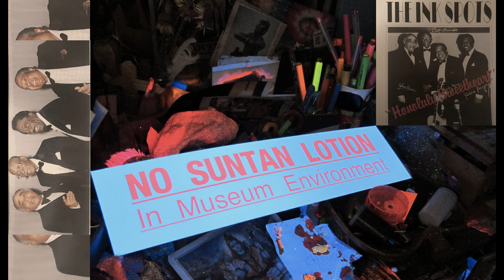The Ink Spots - I Stay (Brown All Year Roun) From CD: Honolulu Sweetheart 1990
Ode Records – CD ODE 1342
Stanley Morgan - Leader (Guitar)
Pico Payne - Vocals
Johnny Harris - Piano
Dusty Brooks - Bass
Recorded in Honolulu Hawaii

The Ink Spots were a popular African-American vocal group who gained international fame in the 1930s and 1940s. Best known for their recordings of Pop ballads, The Ink Spots were frequent chart toppers totaling over 50 hits in their 17 year recording career. Their best selling record "If I Didn't Care" sold over 19 million copies and is currently the 7th best selling single of all time. Bill Kenny (leader) disbanded The Ink Spots in 1954 however many spin-off or imposter groups have been performing and recording ever since.

Original Ink Spots
1935: Founding members (1935): Orville Jones (bass), Deek Watson (tenor), Jerry Daniels (tenor) and Charlie Fuqua (baritone).
1936: Jerry Daniels is replaced by tenor Bill Kenny
1943: Charlie Fuqua is replaced by baritone Bernie Mackey
1943: Deek Watson replaced by tenor Billy Bowen
1945: Baritone Huey Long briefly replaces Mackey before Charlie Fuqua returns in October 1945
1945: Orville "Hoppy" Jones replaced by bass singer Herb Kenny, Bill Kenny's twin brother
1951: Herb Kenny replaced by bass singer Adriel McDonald
1952: Charlie Fuqua replaced by R&B guitarist Everett Barksdale
1954: Bill Kenny officially retires the group.

Spin-offs
1952: Charlie Fuqua left the group and formed his own vocal group also called "The Ink Spots," claiming his was the "original" group.
1971: After Fuqua's death, his band leader Ray Richardson (2) established The Fabulous Inkspots

Awards
1946: Cashbox award for making "The Gypsy" the biggest money making song of the year.
1948: Awarded a plaque from the Negro Actors Guild for the efforts in "breaking down the walls of racial prejudice".
1989: Inducted into Rock and Roll Hall of Fame, as influences; they were listed as Bill Kenny, Charlie Fuqua, Deek Watson, and Hoppy Jones.
1989: 1939 recording of "If I Didn't Care" inducted in to the Grammy Hall of Fame.
1999: Inducted into Vocal Group Hall of Fame.